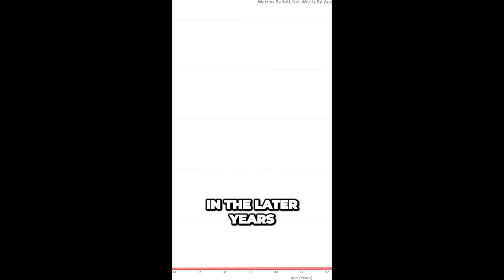The MindBlowing Key to Warren Buffetts Success Revealed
🔑📈 Ready to uncover the secret behind Warren Buffett's unparalleled success? 🚀 In this groundbreaking video, we unveil the mind-blowing key that has propelled Warren Buffett to become one of the world's most legendary investors. 💰💡

🔎 Dive deep into the strategies that have defined Buffett's career, including value investing, long-term vision, and strategic decision-making. 📊📚 Learn how he consistently identifies undervalued assets and holds them for the long haul, harnessing the power of compounding growth over time.

🧠 Gain insights into Warren Buffett's mindset, his philosophy on risk and reward, and how he navigates the complexities of the stock market. 📈💡 From his famous quotes to his timeless wisdom, discover the wisdom that has guided generations of investors.

🔑 Key Insights:
✅ Value Investing Mastery: Explore the art of finding value in the market, a cornerstone of Buffett's investment philosophy.
✅ Long-Term Vision Strategy: Understand how Buffett's patient approach to investing creates wealth over decades.
✅ Wisdom of a Legend: Dive into his most powerful quotes and learn from his decades of financial acumen.
✅ Unlock Your Potential: Apply Buffett's principles to your own investment journey for lasting success.

🚀 Join us in decoding the genius of Warren Buffett and unlock the mind-blowing key to his incredible success. Whether you're a seasoned investor or just starting, this video is your gateway to understanding the strategies that have made Buffett an investing icon.